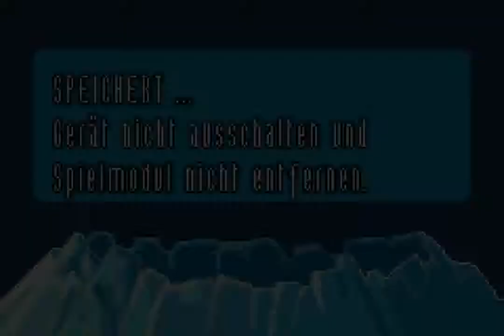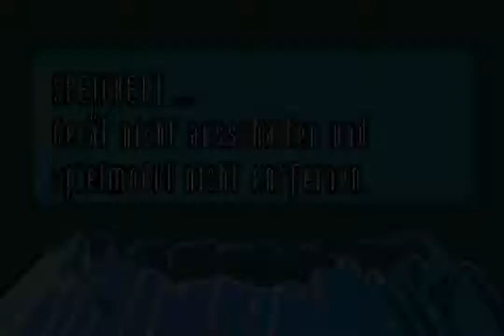Superman Returns: Fortress of Solitude (GBA) - Chapter 11